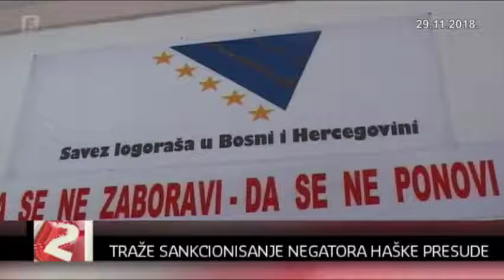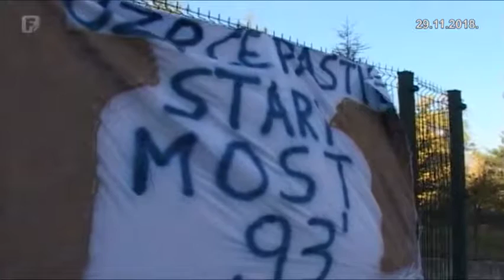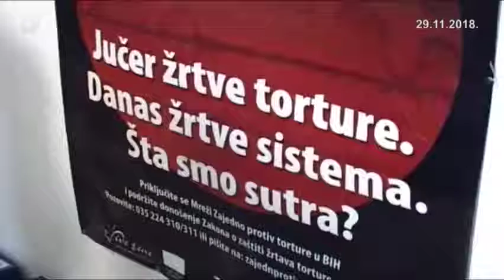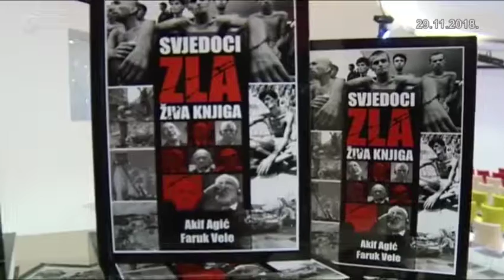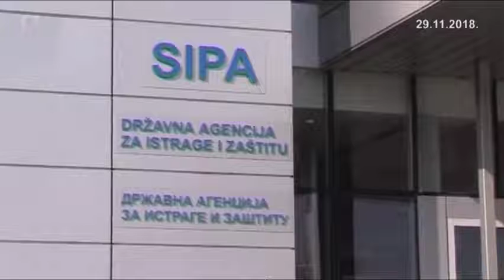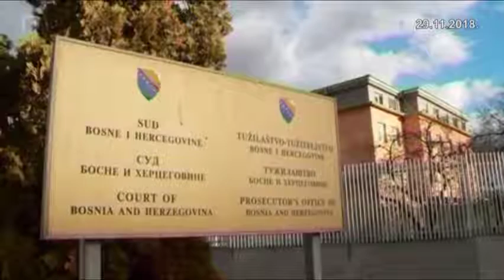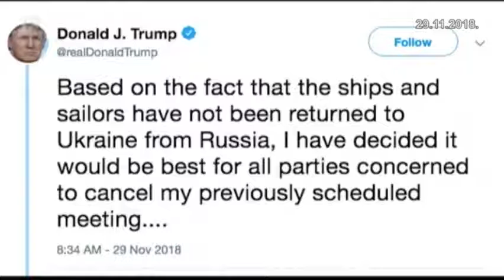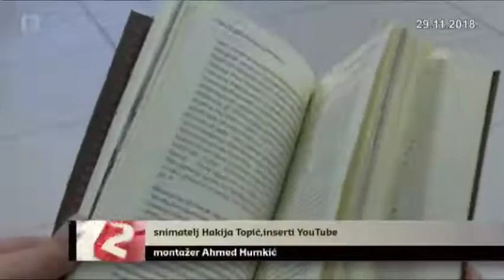Dnevnik 2 29.11.2018.